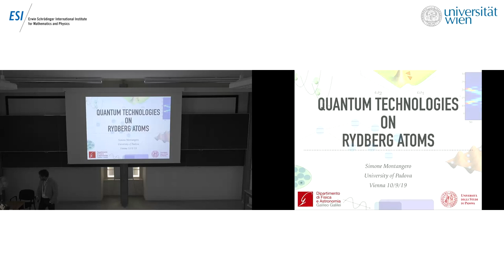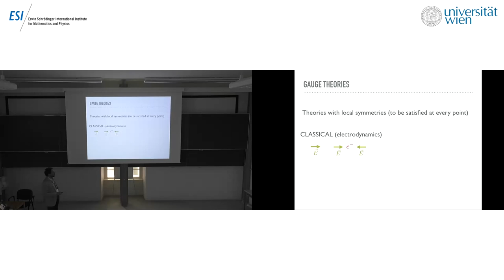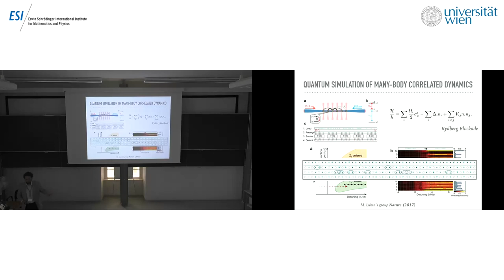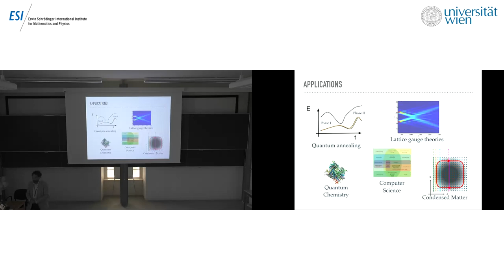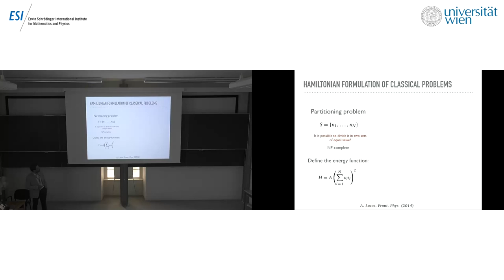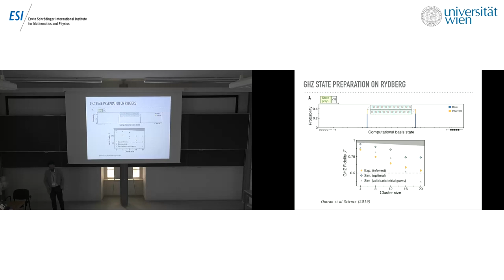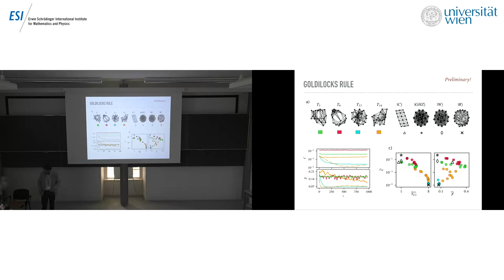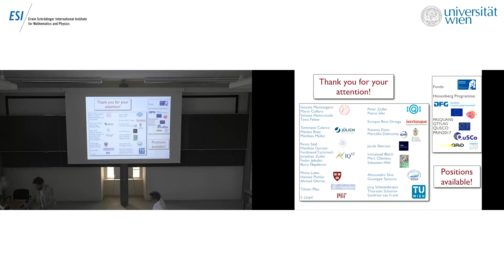Simone Montangero - Quantum Technologies using Rydberg Atoms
This talk was part of the Conference “The Nature of Quantum Networks” held September 9 – 12, 2019 at the ESI and is part of the thematic programme on “Quantum Simulation - from Theory to Application”.